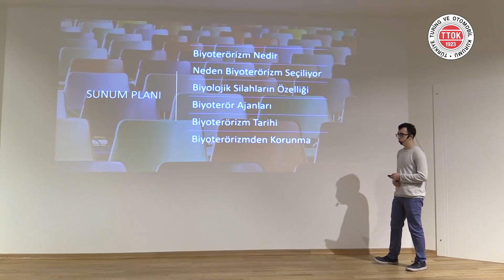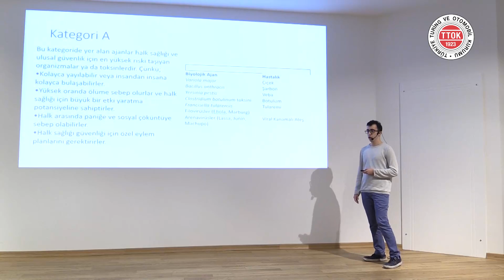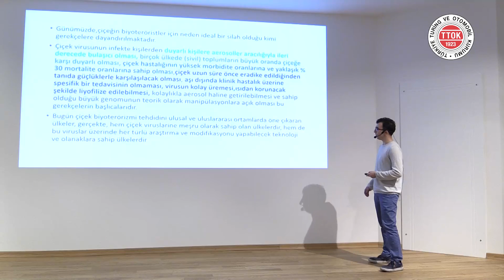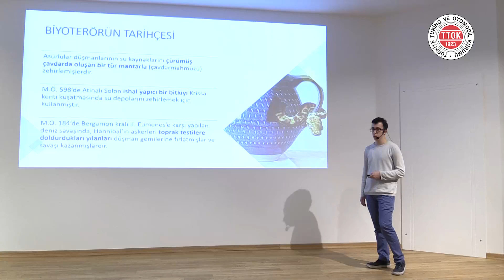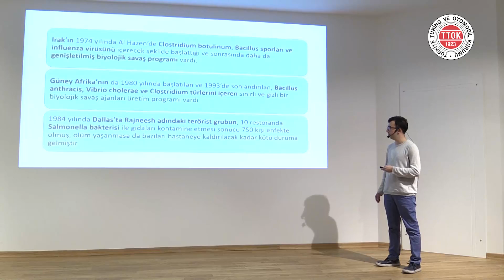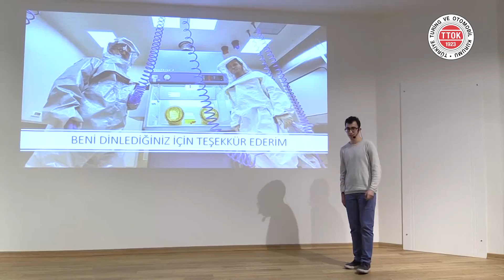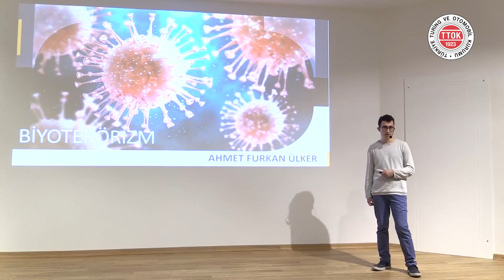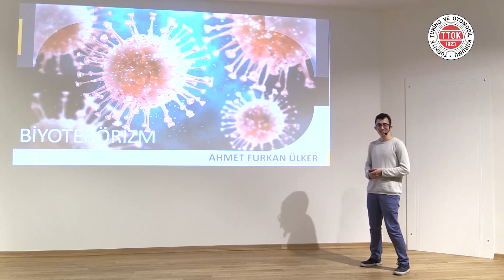Biyoterörizm | Ahmet Furkan Ülker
▌Biyoterörizm | Ahmet Furkan Ülker | 11 Aralık 2021▐

Ahmet Furkan Ülker Kimdir?

14 Ekim 1998’de Üsküdar’da doğdu. 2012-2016 yılları arasında Özel Maltepe Gökyüzü Fen Lisesinde eğitimine devam etti. 2016’dan bu yana eğitimine İstinye Üniversitesinde devam etmekte olup Tıp Fakültesi 6.sınıf öğrencisi olan Ülker, İntörn doktor olarak görev almaktadır. Üniversite hayatında iki kez Erasmus+Staj hareketliliğine katılmış olup çeşitli sosyal sorumluluk projeleri ve kulüplerinde de yer almaktadır.